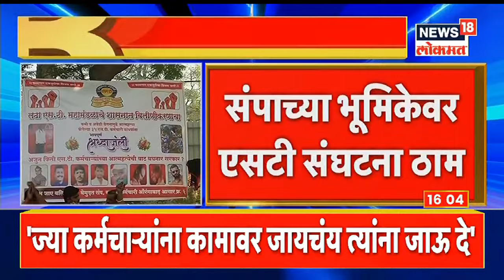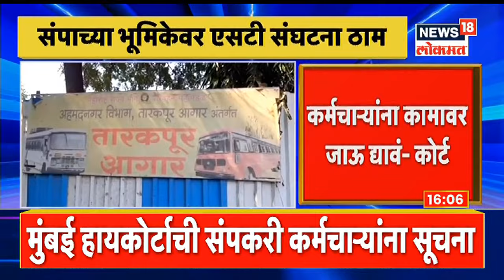ST Workers Strike Update | ज्या ST कर्मचाऱ्यांना कामावर जायचंय त्यांना जाऊ द्या - Bombay HC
एसटी संपावरील पुढील सुनावणी 22 नोव्हेंबरला होणार आहे. बैठकीचे मिनिट‌्स सरकारनं कोर्टात सादर करावेत'असं हायकोर्टाने म्हंटल आहे. संपाच्या भूमिकेवर मात्र एसटी संघटना ठाम आहेत. 'ज्या कर्मचाऱ्यांना कामावर जायचंय त्यांना जाऊ द्या असं देखील कोर्टाने सांगितल आहे.